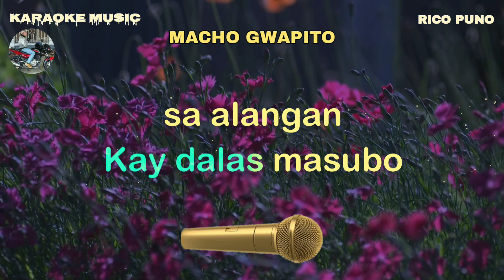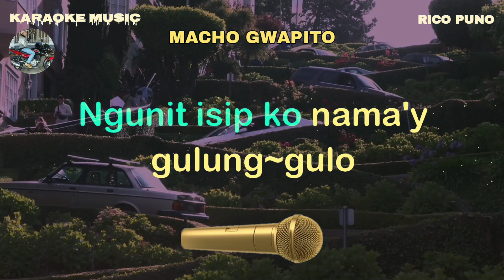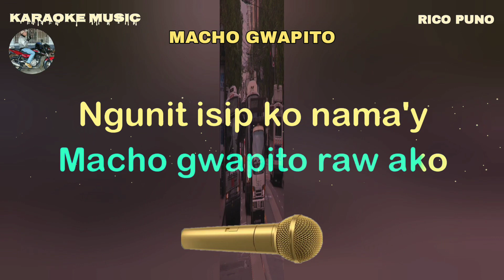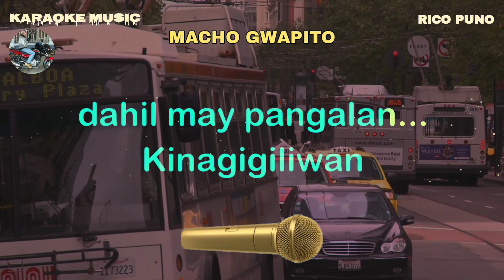MACHO GWAPITO - Rico Puno - Karaoke music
Note: The owner of KARAOKE and KARAOKE LYRICS
Karaoke music owner: Rudy Hermac Jr.
Music artist: Rico Puno
Video created by: Karaoke music
Layout and Design created by: Karaoke music